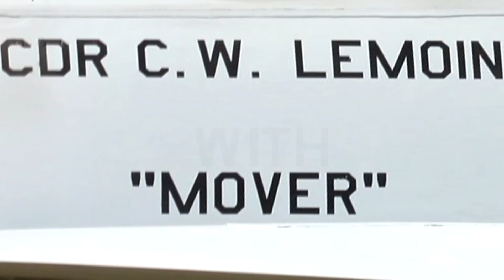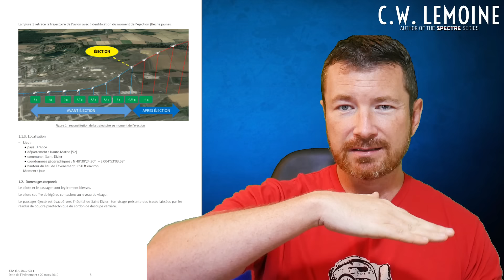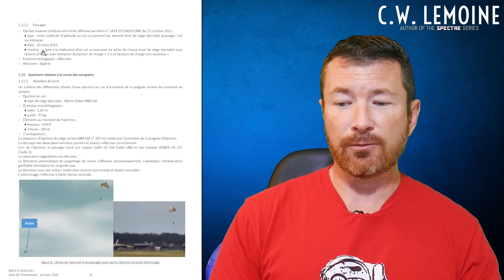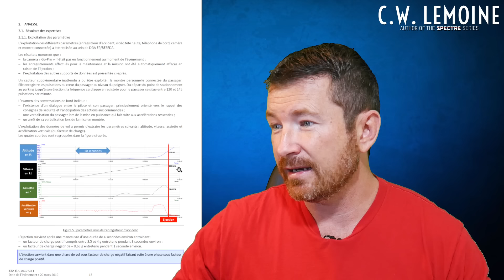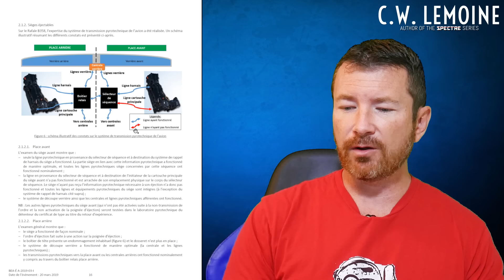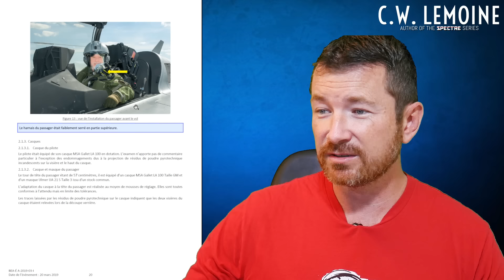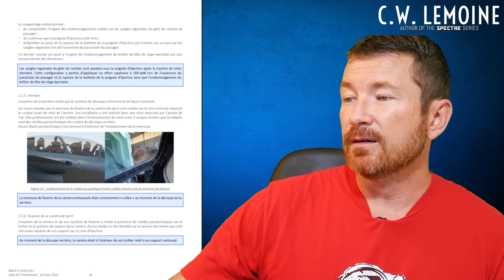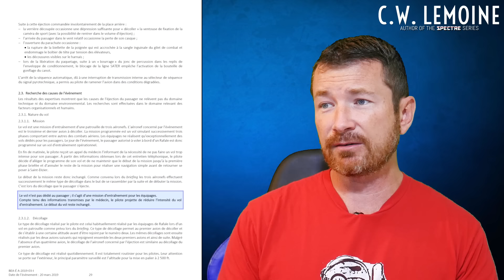Civilian Ejects Himself from a Fighter Jet | Accident Report Discussion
Discussing the final report from French authorities for the 2019 incident involving a 64 year old French civilian who accidentally ejected while flying in a Dassault Rafale.
Mondays with Mover
C.W. Lemoine Author VLOG

Got a question for the Mover Mailbag?  New address!